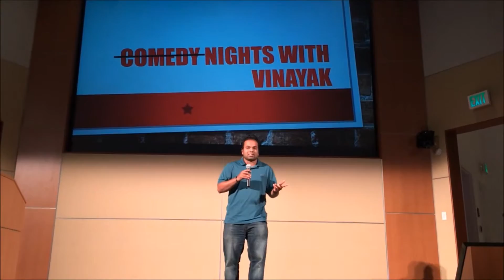Intel India Oregon - India Night 2016 Promo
Every year we get an opportunity to showcase the best of Intel talent in various performing arts.

The crowd loves it and so the tradition must continue – this year with even greater vigor!!

The date for the event isn't finalized yet and we are targeting ww44-47  for the event. Please watch out for details in future communications.

CALL FOR PARTICIPANTS:
This event provides a unique stage to showcase your talents…!! All the details of registration and the guidelines for performances are here 

The last date for participant/MC registration is September 23rd 2016 (WW39.5) .

CALL FOR VOLUNTEERS:
We need passionate volunteers to help organize this IINDIA OR biggest show. There are several volunteer activities available!

Please visit our goto/indianight2016 for more details.